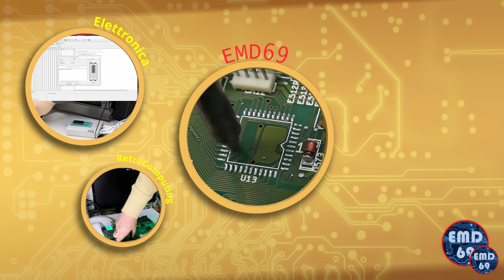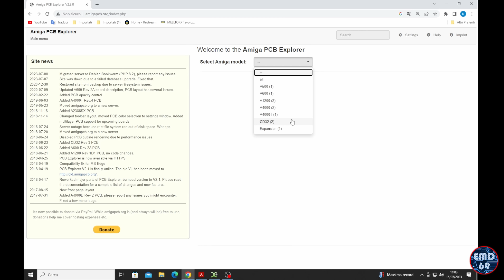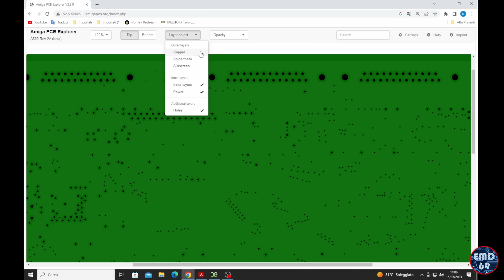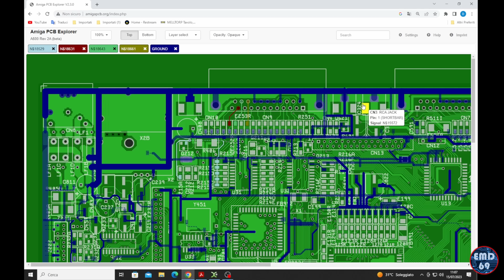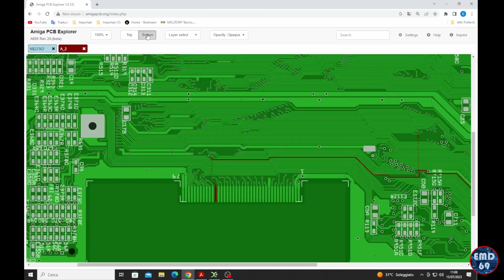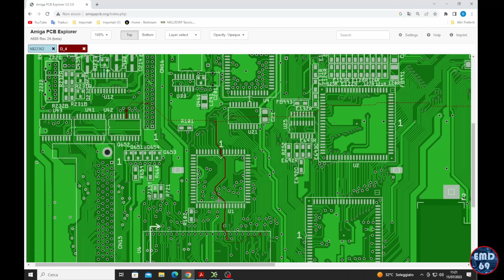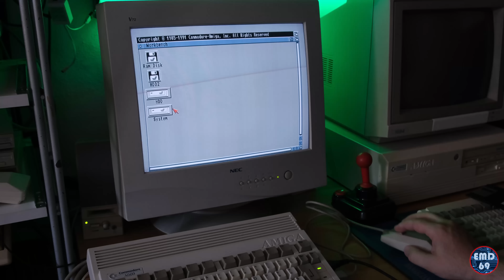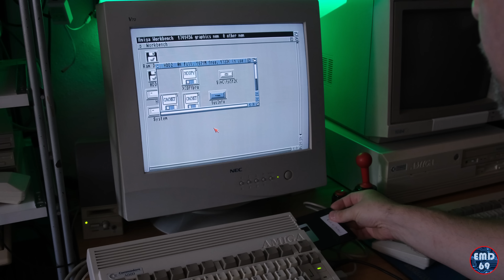Riparazione Amiga600 danneggiata da recap fatto male, breve tutorial su Amiga PCB Explorer V2.3.0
In questo video, ti mostrerò come riparare un computer Amiga 600 con un'interfaccia IDE danneggiata dopo un recap. Questo video è adatto per principianti e utenti esperti, ti mostrerò come ripararla utilizzando il software online PCBEXplorer. Alla fine del video, il tuo computer Amiga 600 funzionerà correttamente e sarai in grado di accedere ai tuoi dati."